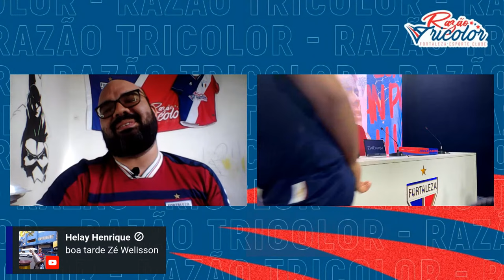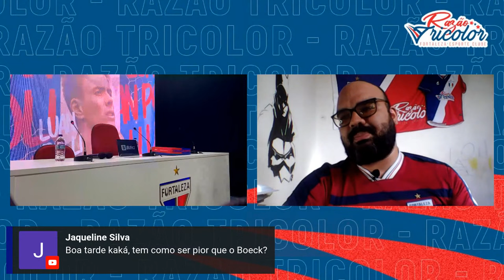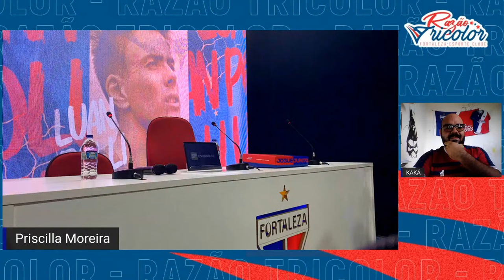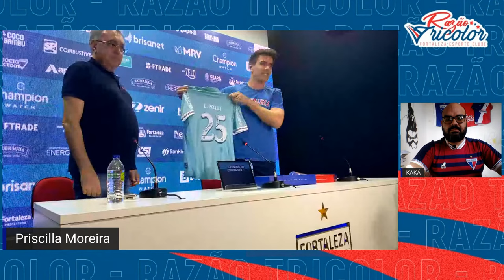COLETIVA DE APRESENTAÇÃO OFICIAL DO GOLEIRO LUAN POLLI